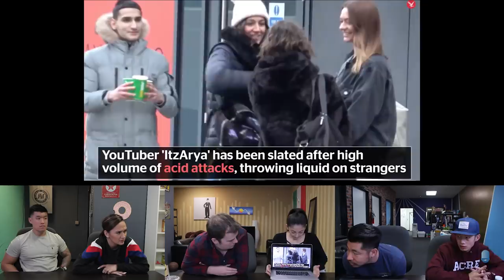YouTuber Upsets the Internet with His "Pranks" ft. Steve Greene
A YouTuber is being criticized after uploading "prank" videos of him throwing water in people's faces

Special Thanks to Our Guest & Friend:
Steve Greene

Cast:
• Commentary by: Steve Greene, Joe Jo, Bart Kwan, Geo Antoinette, Brandon Choi